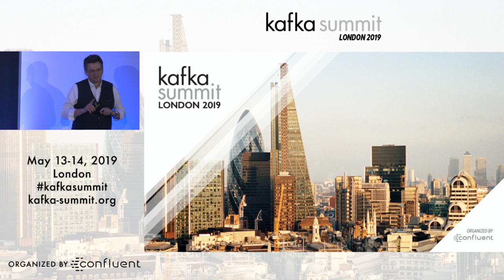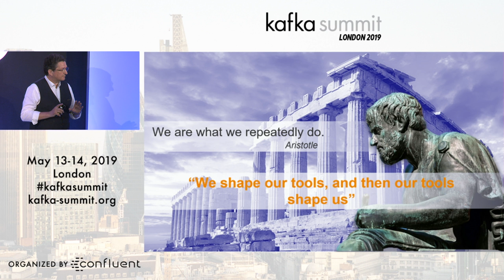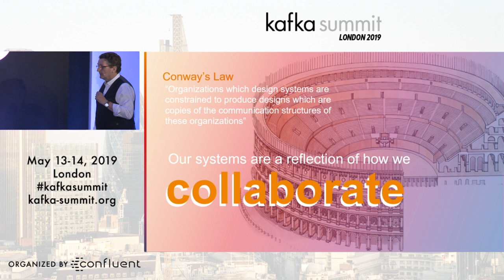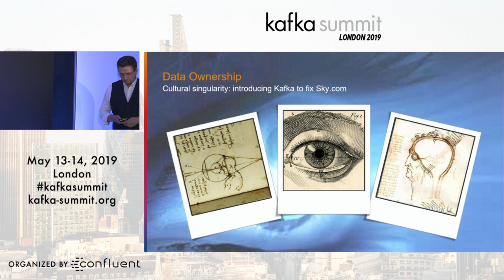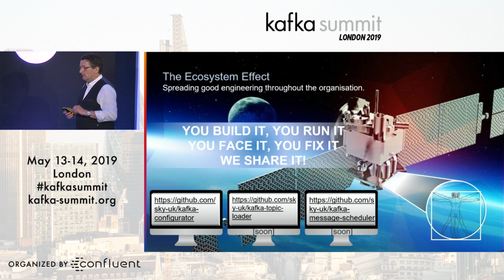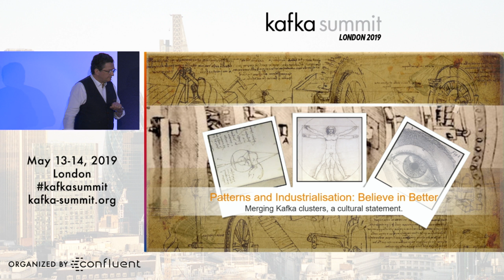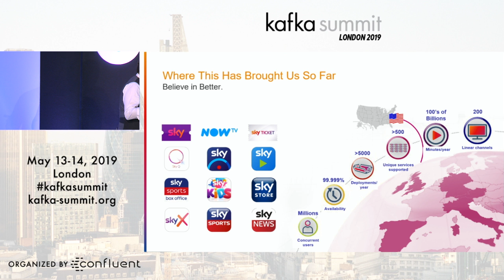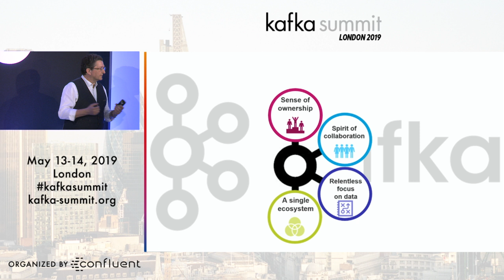Keith Davidson, Sky | Kafka Summit London 2019 Keynote | Growing an Engineering Culture with Kafka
Keith Davidson, Director of Group TV Distribution Platforms, Sky - leads the department that develops and operates the TV distribution platforms for Sky Group, these platforms cover Live Streaming, Content Process Live and VOD, Data Analytics, Advertising, Content Protection and is responsible for Group Reliability Engineering.  His team has over 700 people, across London, Leeds, Lisbon and Scotland, comprising a wide range of roles such as architects, analysts, developers, streaming engineers, reliability engineers, data scientists and program managers. Sky Group supports the international expansion of Sky services and leading entertainment brands such as Sky+, Sky Go, Sky Q, Sky Kids, Sky Store, Sky Ticket, NOW TV, Sky News and Sky Sports.